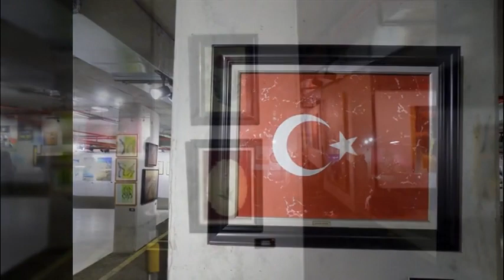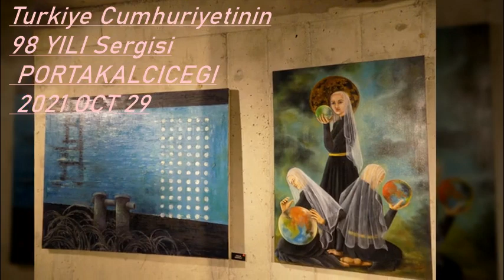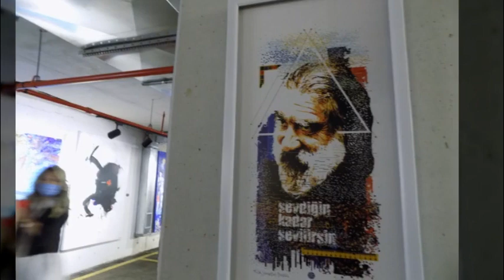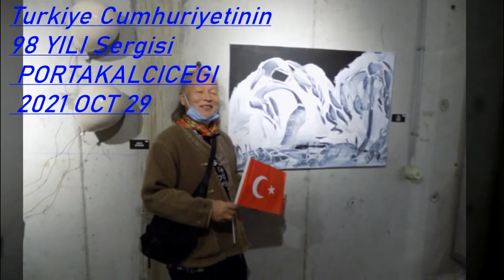Turkiye Cumhuriyetinin 98 YILI Sergisi PORTAKALCICEGI 2021 OCT 29